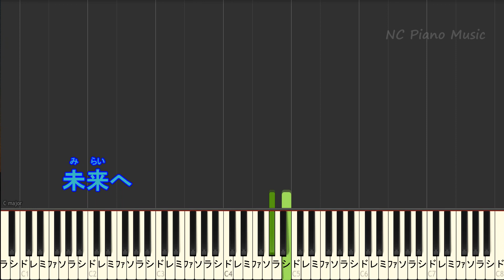【カラオケ】ハルジオン / YOASOBI /ヨアソビ【ガイドあり歌詞付きフル full 一本指ピアノ鍵盤ハモリ付き】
YOASOBI カラオケ＆ピアノ リスト